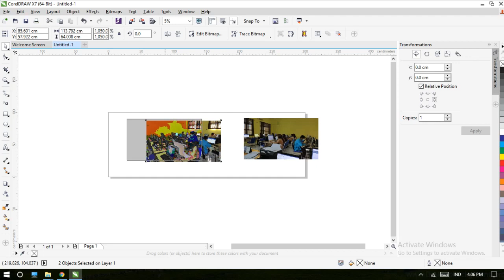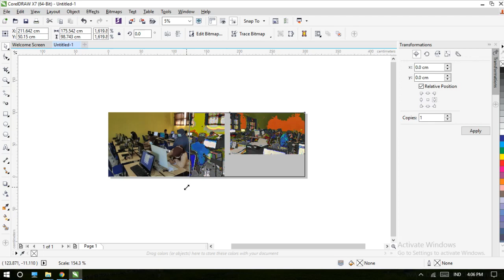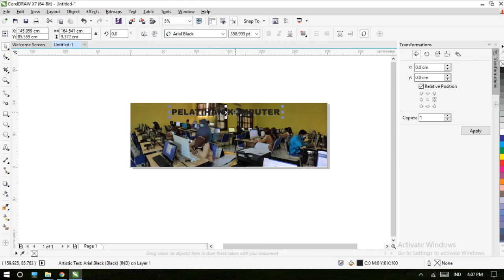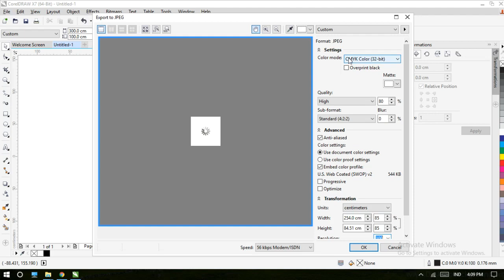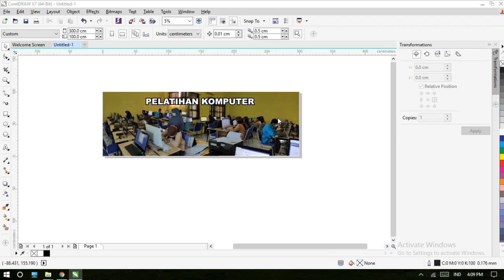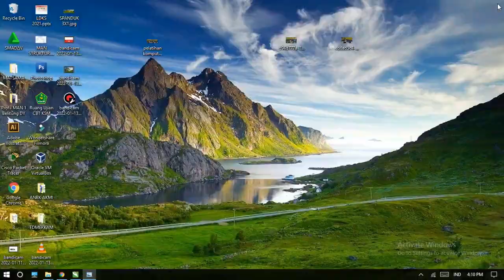Rajawali Computama - Tutorial Menggabungkan 2 Gambar dalam Coreldraw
Tutorial Menggabungkan 2 Gambar dalam Coreldraw agar tampak cantik & transparan